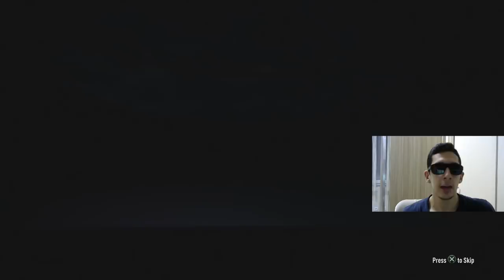EA SPORTS HEPİMİZİ DOLANDIRDI! (PRIME VIEIRA & POTM MANE SBC ve PAKETLERİ)